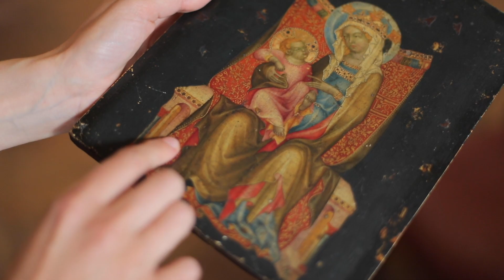Vente tableau Maître de Vissy Brod, Samedi 30 novembre 2019 - CORTOT & ASSOCIÉS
Nous avons retenu notre souffle ce samedi à l’hôtel des ventes de Dijon: 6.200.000 € pour le très convoité Maître de Vissy Brod qui a rassemblé les acheteurs du monde entier aujourd’hui en Bourgogne.

Le Maître de Vissy Brod part rejoindre les collections du prestigieux Metropolitan Museum of New-York. C’est une grande émotion pour nous.

De cette délicate Madone à l’Enfant nous retiendrons ces visages tendres, ces doigts si gracieux et si extraordinairement effilés, cette multitude d’ornements...
Nous l’avons admiré pendant de longs mois et il faudra dorénavant traverser l’océan Atlantique pour contempler le Maître de Vissy Brod et pour continuer d’approfondir nos connaissance de cet art courtois et suprême que fut le gothique international.

Un immense merci au @cabinetturquin pour ce passionnant travail d’attribution et son soutien, et à toute l’équipe de l’Hôtel des ventes de Dijon !

"We waited with bated breath this Saturday at the auction in Dijon: 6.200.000€ achieved for the highly sought after Maître de Vissy Brod which brought together buyers the world over today in Bourgogne, France.

The painting will be joining the collection of the prestigious Metropolitan Museum in New York; an incredibly thrilling result.

 Of this delicate Madonna and Child we will hold dear the memory of their tender gazes, those incredibly graceful and slender fingers, that rich ornamentation...
We admired it for many months and now we will have to cross the Atlantic to contemplate again the beauty of the work of the Master of  Vissy Brod and to further our knowledge of the courtly art of the International Gothic.

An immense thanks to @cabinetturquin for their impressive work of attribution and for their support and to the entire team at the auction house of Cortot et Associés in Dijon !